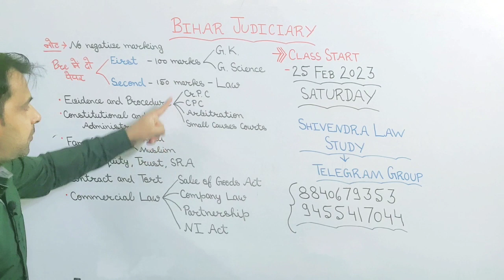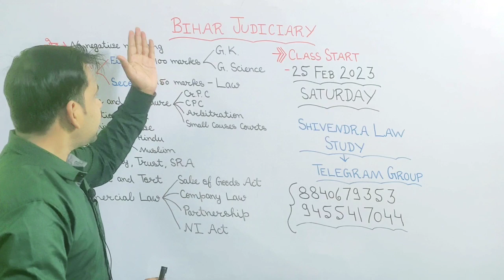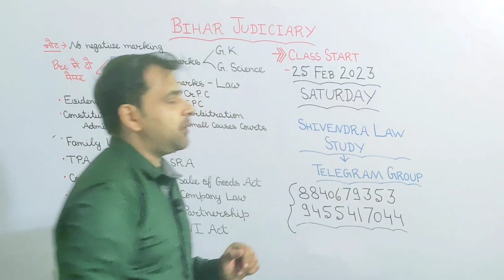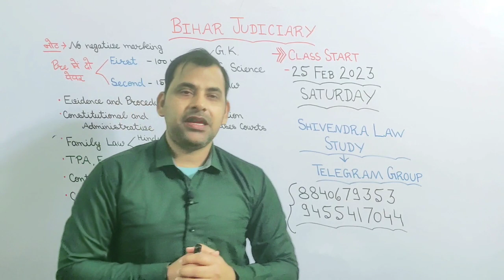New Batch Starts for Bihar Judiciary /biharjudiciary biharjudicial bihar #8840679353